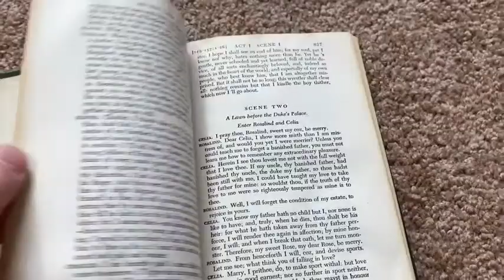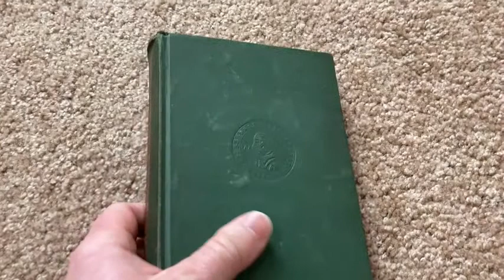Comedies by William Shakespeare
In this video I talk about some very interesting writing. This is Comedies by William Shakespeare. I hope this helps.

Here is some good reading